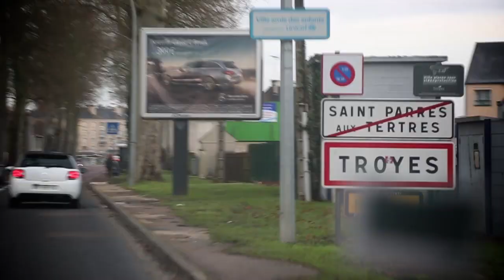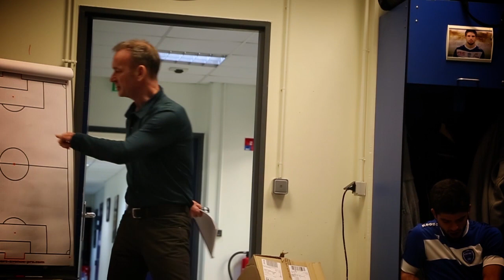Tour de chauffe avec Thomas Ayasse